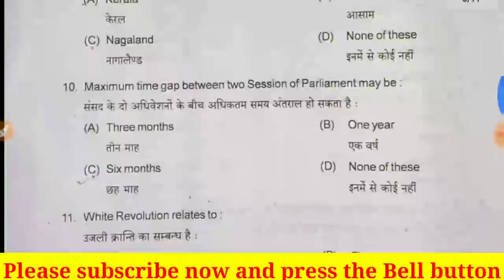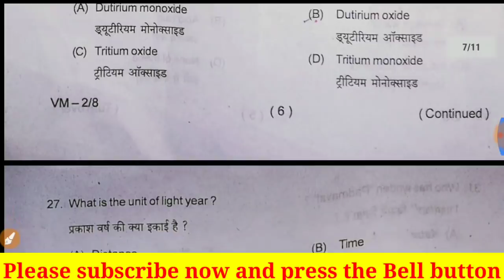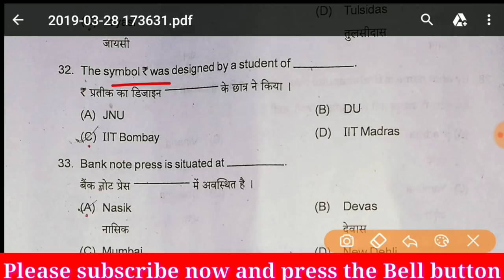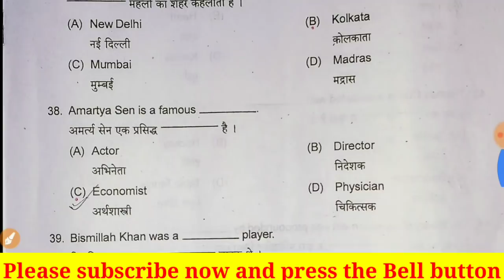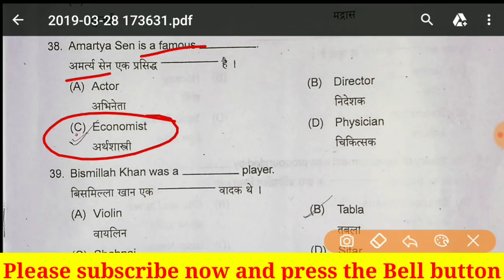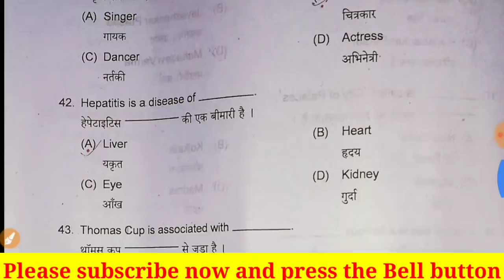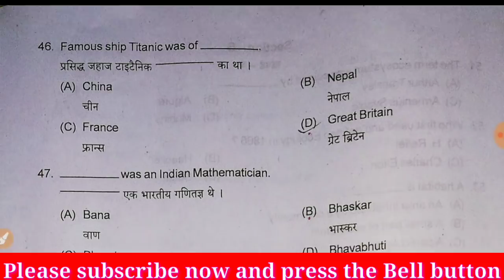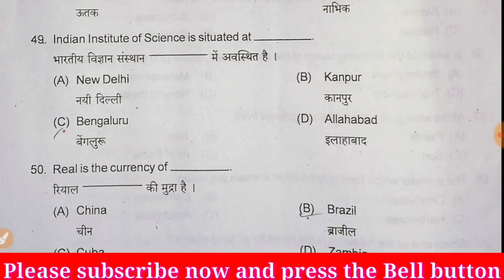Lnmu part 3 GES answer key 2019. Video lecture 2. lnmu degree part 3 GES answer key 2019